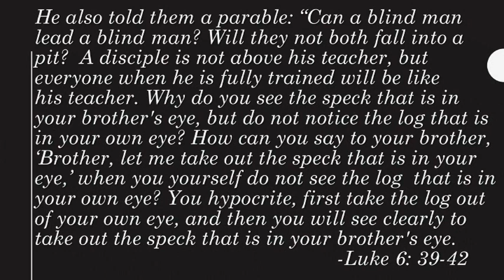Blessed Are They Who Mind Their Own Business, Sermon